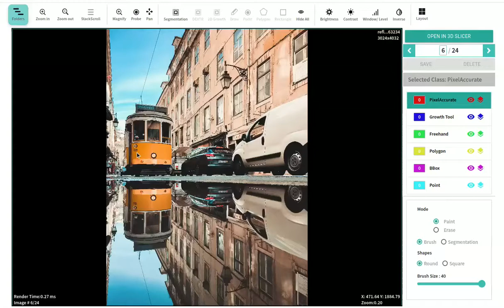Segmentation-High-Resolution-Images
Segmentation For High Resolution Images